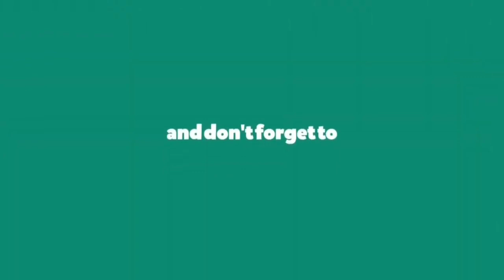Book vs Phone Addiction | Stupid things | BY MOHD TOFIQ